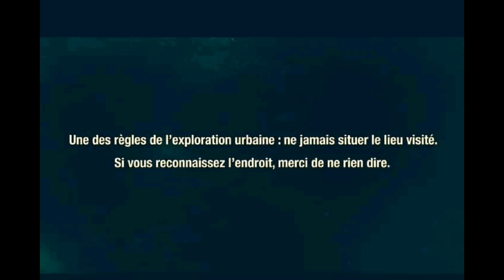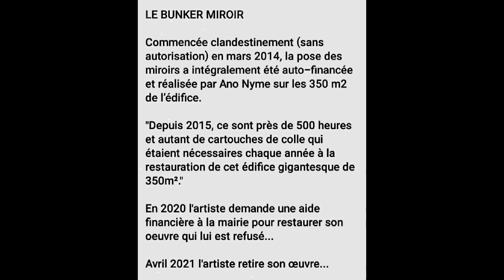HORS URBEX - LE BUNKER MIROIR la fin d'une oeuvre artistique... REPORTAGE 7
L'artiste a l'origine de l'œuvre à annoncé qu'il arrêtait l'entretien de ce blockhaus recouvert de miroirs,  installé sur la plage de leffrinckoucke , après six ans à illuminer la plage le blockhaus va disparaître prochainement...

Commencée clandestinement (sans autorisation) en mars 2014, la pose des miroirs a intégralement été auto-financée et réalisée par Ano Nyme sur les 350 m2 de l’édifice.

A mi-chemin entre le vestige historique et l’oeuvre d’art, ce bunker est un mystère. Construit en 1944 par les Nazis sur la plage de Dunkerque, il a été entièrement recouvert de miroirs par un anonyme ! Résultat : une création aussi belle qu’intrigante.

"Depuis 2015, ce sont près de 500 heures et autant de cartouches de colle qui avais étaient nécessaires chaque année à la restauration de cet édifice gigantesque de 350m²."

Oeuvre crée par Anonyme